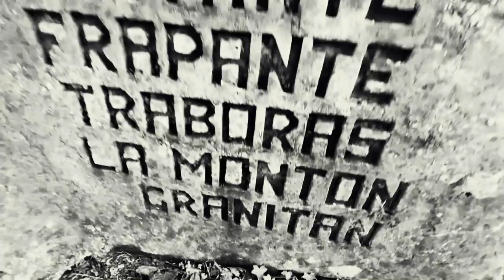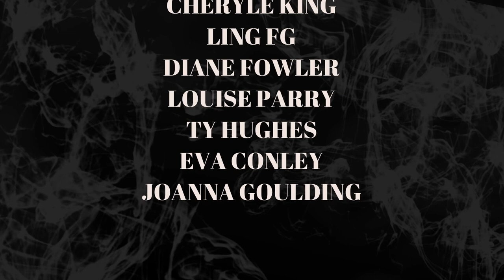TERRIFYING PARANORMAL ACTIVITY AT THE MURDER HOUSE! WE WERE NOT READY FOR THIS….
SHUKINTHEDARK S2 E9

HEADPHONES RECOMMENDED !!!

Join us  as we investigate the abandoned murder house!
With reports of paranormal activity from disembodied voices to ghostly footsteps heard, will we capture anything unexplainable?

*MURDER*

Ex-Borstal boy Leslie Green was found guilty of the brutal murder of Alice and was hanged at Stafford Gaol, on 23 December 1952.

On Wednesday 16 July 1952  Alice's husband came home from work to find the body of his 62-year-old wife lying in a pool of blood in the kitchen. She had been hit over the head and her skull was broken,her jaw broken and she had been stabbed several times in the stomach. Her body also showed other cuts..

The murder weapon, a poker lay next to the body and nearby was a pair of blood-stained gloves, in which the left one had a tear in the thumb. It looked as if robbery seemed to be the motive as £3,000 worth of jewellery and a number of other items were missing. Also missing was an old RAF raincoat that he kept for wearing when he was gardening.

Detective Superintendent Reg Spooner arrived from scotland yard and took charge of the case. When the murder had taken place all of the domestic staff were off-duty, the house also showed no signs of forced entry, this made it look as if the murderer knew the domestic routine of the house.

The police then set about the laborious task of contacting all former staff at the house and slowly eliminated them from the inquiry. The only ex-member of staff they could not locate had worked at the house up until two months ago as the chauffeur. His name was Leslie Green who Alice had sacked for using the car for his own purposes. His name was not unknown to the police as he had been in trouble before and spent time in borstal. Green's picture was released to the press and he later walked into Longton police station to 'clear himself'.

Police found a witness who was able to give a description of a man seen near the house on the day of the murder which fitted Green. They also found that he had given some rings to his girlfriend that matched those stolen from the house. Gordon's alibi was that he had been sleeping in a park in Stafford prior to catching a train to see his girl-friend in Leeds.

Spooner calculated that Green had time to get to Barlaston and back in time to catch the Leeds train. Backing a hunch, he asked the Railway Police to try and trace the missing overcoat. A couple of days later the blood-stained coat was found in a lost property office. A porter had found it on the Stafford-Holyhead train. When Spooner checked Green's hands he found that Green had a recently healed cut on the thumb of his left hand, exactly matching the cut in the glove. His rubber-soled shoes also matched bloody footprints found in the kitchen.

His trial at Stafford Assizes took three days and the evidence was overwhelming. He was hanged at Winsom Green prison on 23 December 1952 by Albert Pierrepoint.

@Nighthawk's Paranormal